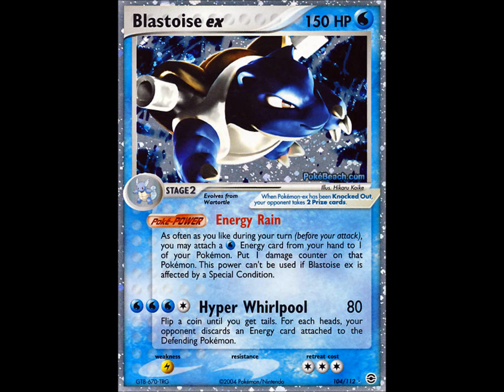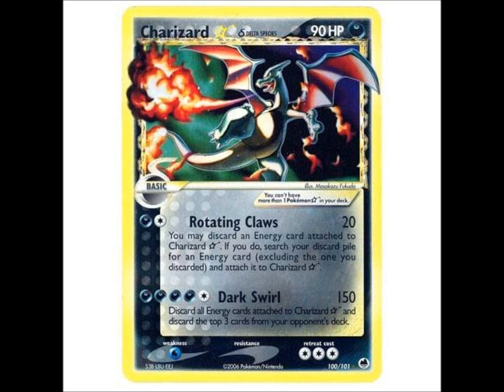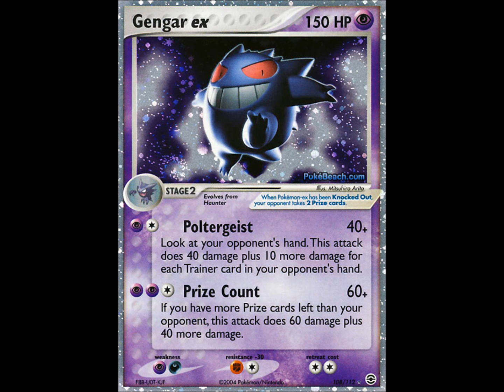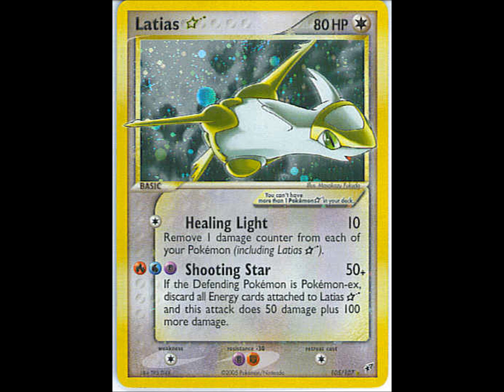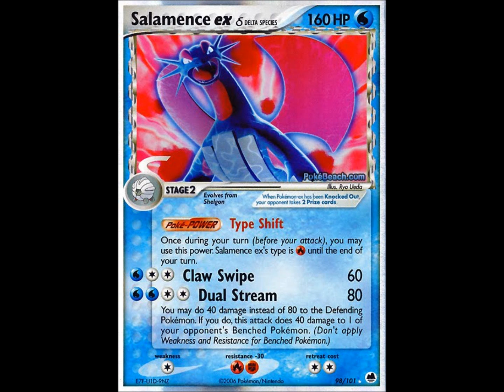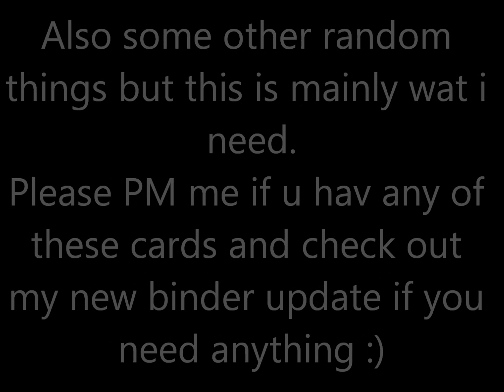My Wants Video (PM Me! :D)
These are almost all the cards that i want. Please PM me if you hav any from here or in the side of my channel and we could work out some thing.